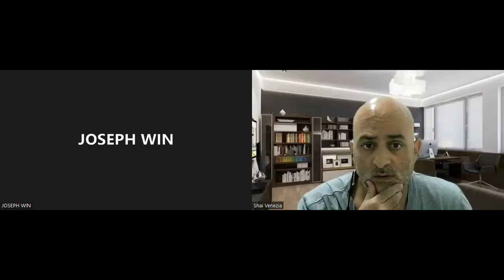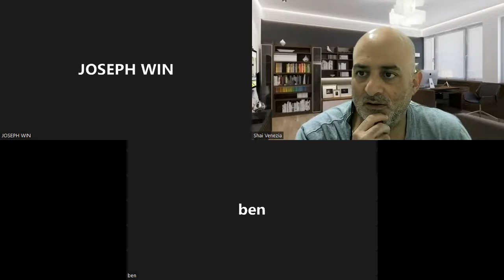כיתת ה-PPC של אמזון נון סטופ | בהנחיית שי ונציה – מפגש 6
כיתת ה-PPC של אמזון נון סטופ פונה לסוחרים בפלטפורמה בכל הרמות ובאה ליישר קו ולפרט על אסטרגיות הפרסום המובילות בפלטפורמת המסחר הגדולה בעולם ולתת למשתתפים מקם להתייעץ ולהעלות שאלות סביב הפרסום בפלטפורמה.

את המפגשים מעביר שי ונציה יזם בכל רמ"ח איבריו והבעלים של סוכנות הפרסום Venezia Digital המספקת מגוון פתרונות שיווק לסוחרים באמזון בארץ ובעולם (ניהול קמפיינים, עיצוב תמונות, כתיבת ליסטים, ייעוץ ועוד), שותף עסקי ונציג של סוכנות הפרסום האמריקאית PPC ENTOURAGE.

הכיתה נפתחת מידי יום שני בשעה 21:00 למשך כ-60 דקות וההשתתפות בה היא חינמית ופתוחה לכל המעוניין. כל מפגש מתמקד במספר אסטרטגיות פרסום אותן יציג שי בצורה מפורטת וייתן טיפים לעבודה נכונה איתן.

האסטרטגיות והטיפים שיועלו בשיעורים לקוחים מתוך מדריך מיוחד ועדכני (בעברית!) שנכתב על ידי שי ונציה עצמו ומייק זגרה (המנכ"ל והבעלים של  PPC ENTOURAGE – חברת הפרסום המובילה לאמזוניסטים בארה"ב) וזוהי למעשה החשיפה הראשונה של המדריך הזה לקהל הרחב.

כל שיעור מתחלק ל-2 חלקים, כאשר חלקו הראשון מתמקד בלימוד ופוקוס על מספר אסטרטגיות מהמדריך החדש וחלקו השני מוקדש לשאלות המשתתפים.

למי זה מתאים?
הכיתה שלנו מיועדת לסוחרים בכל הרמות, החל ממוכרים חדשים שעושים את צעדיהם הראשונים בפלטפורמה ועד למוכרים ותיקים עם מטראז' של שנים ששוחים בחומר וההשתתפות בהן היא חינמית ולא כרוכה בשום התחייבות.

איך מצטרפים?
השיעורים מועברים באמצעות הזום וכולכם מוזמנים לקחת בהם חלק פעיל.